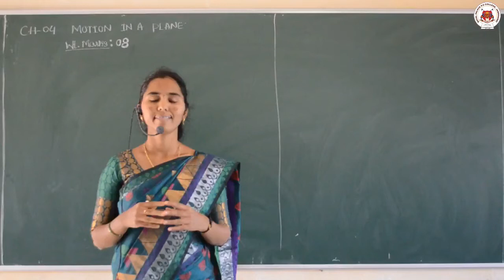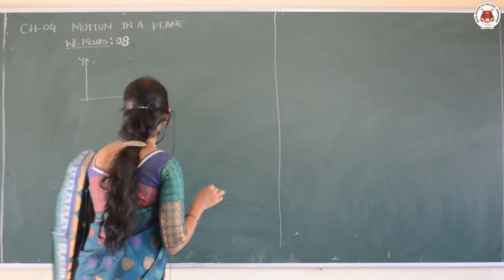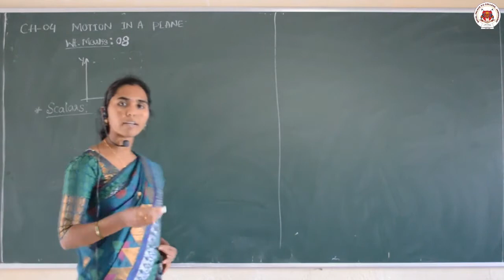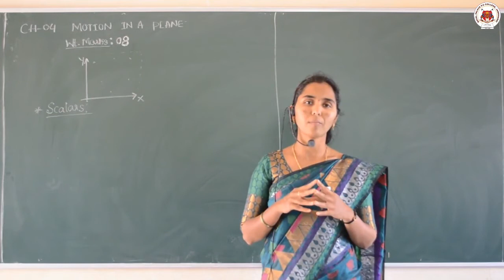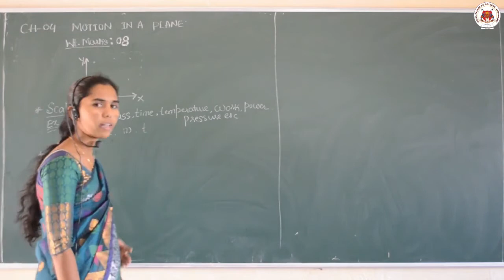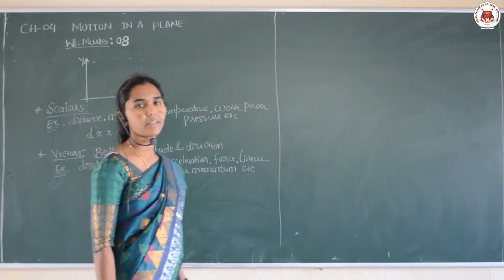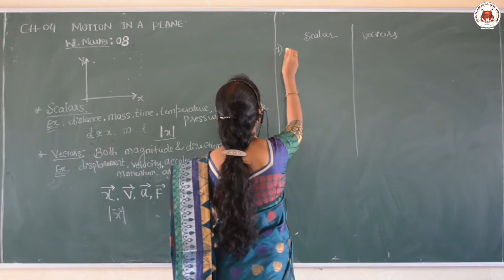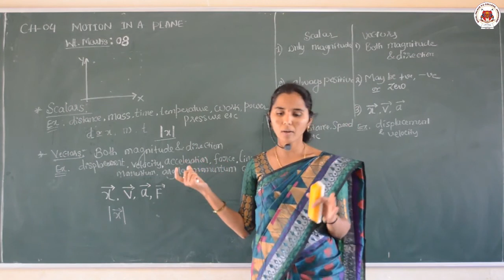PU I | PHYSICS | CH 04 | MOTION IN A PLANE | Lect-01